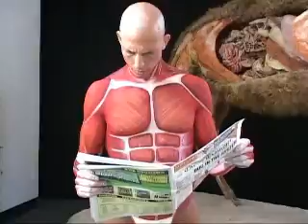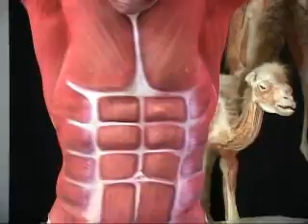MR ANATOMY....Body Worlds Exibit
6/18/08 Guther von Hagans: Body Worlds Exhibit at the Maryland Science Center, USA
O2D2: Mr Anatomy, Jenn Seidel:artist, Tracy Thomas: Videographer